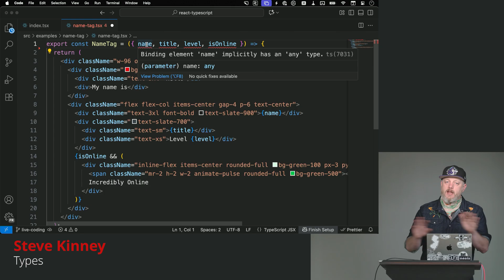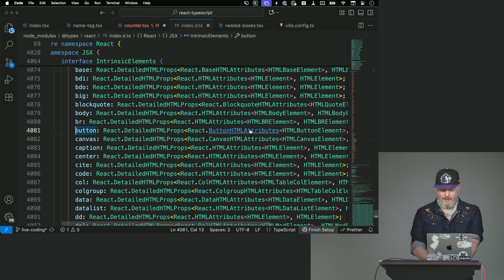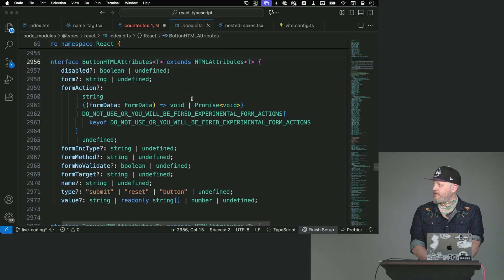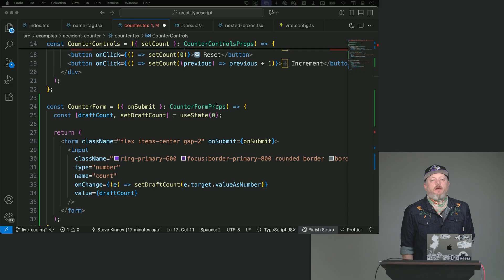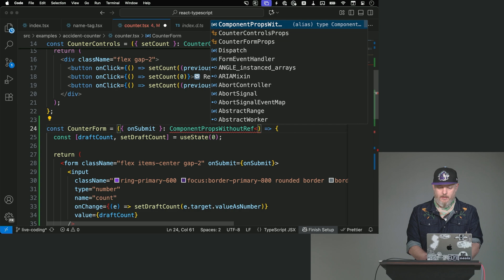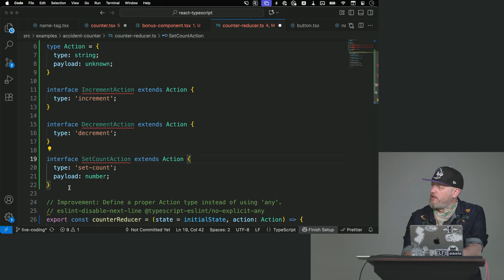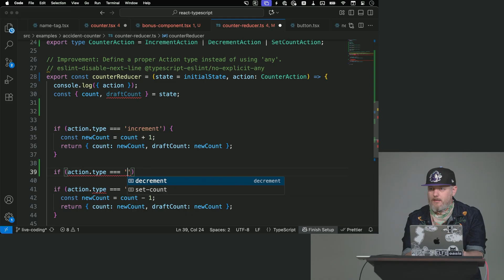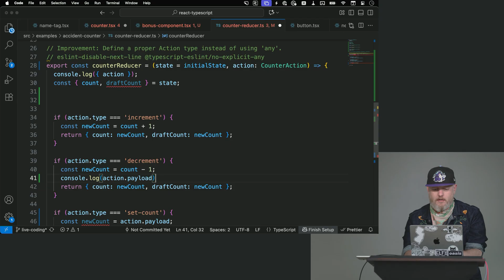React & TypeScript, v3 with Steve Kinney | Preview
About this Course:
Write higher-quality code with React and TypeScript. Add critical type safety to hooks and component design systems. Learn patterns for complex state management with reducers and discriminated unions. Validate API schemas at runtime with Zod and create a robust type system that catches errors early and gives your team a better developer experience.

About Us:
Advance your skills with in-depth, modern front-end engineering courses — our 200+ high-quality courses and 18 curated learning paths will guide you from mid-level to senior developer!

Sections:
0:00 - Introduction & Course Description
0:45 - Types
3:13 - Button Props
8:57 - Discriminate Unions